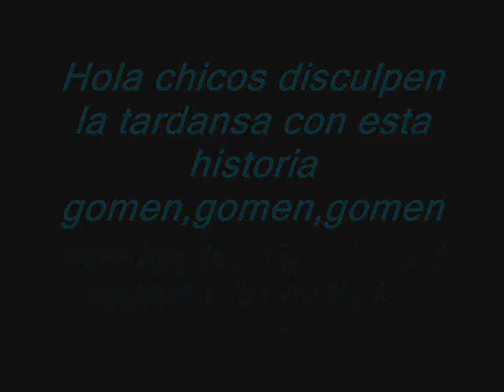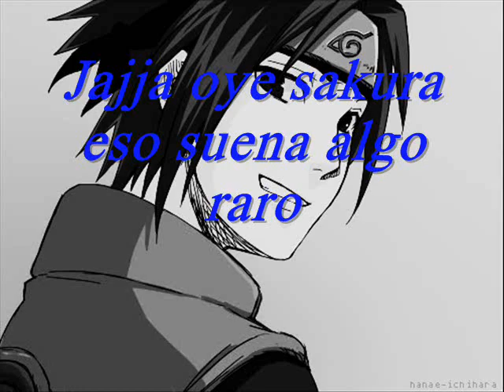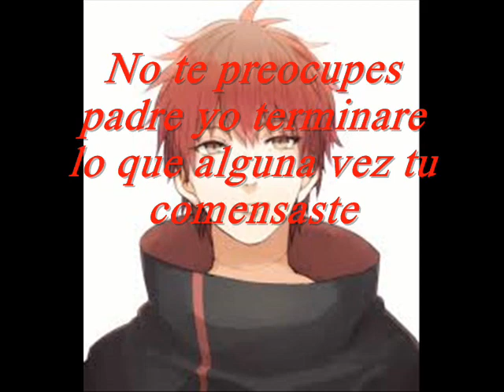naruhina y sasusaku iluminando tu oscuridad cap-8